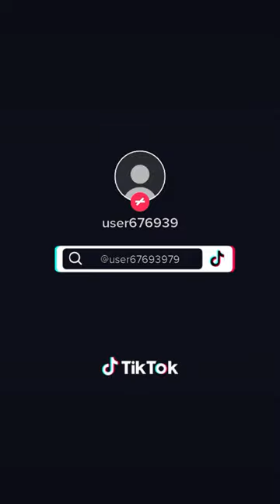cat babycat cutecat